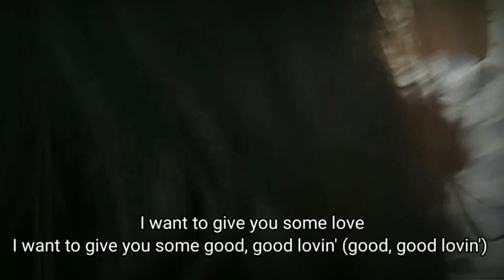Turn your ligths downlow bobmarley cover ulpa